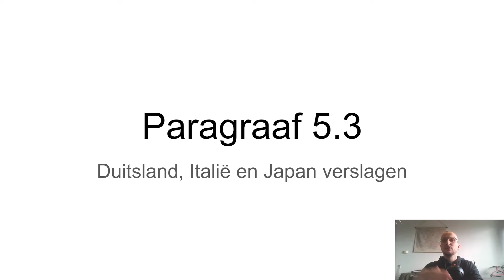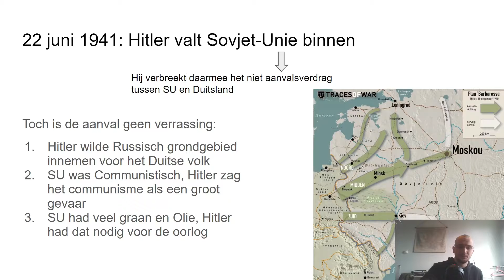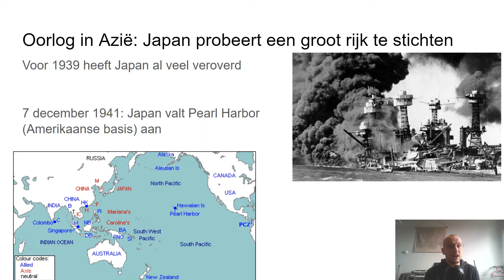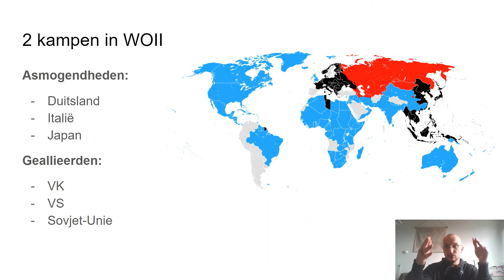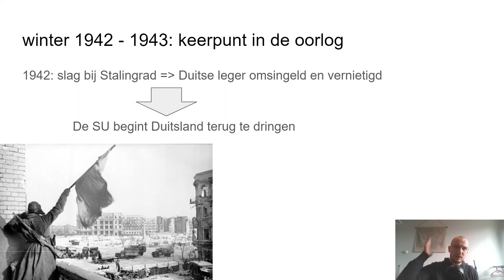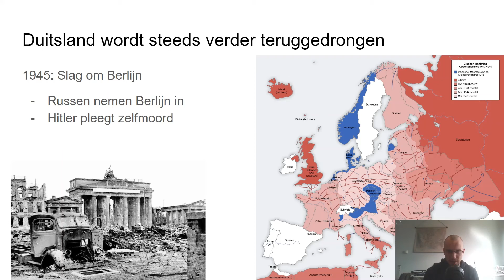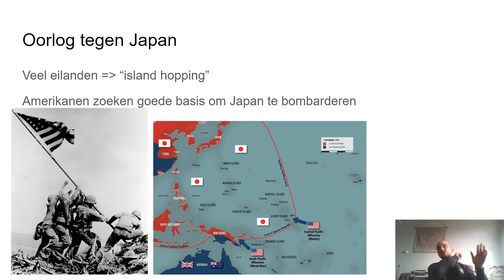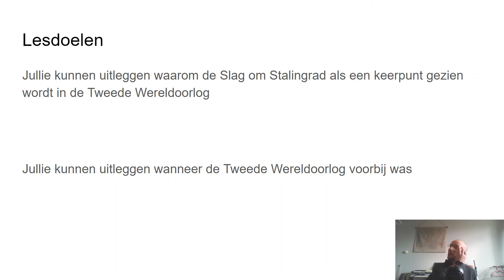Mavo 2 Paragraaf 5.3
Deze les gaat over de geallieerde tegenaanval in de Tweede Wereldoorlog